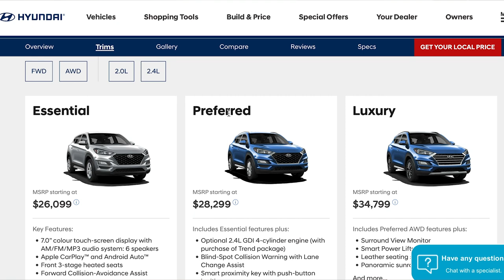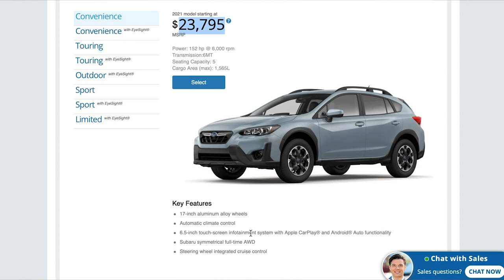The Ultimate Amount of Freedom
Vehicles play a major role in our lives. However,  in order to drive them we need insurance. Here is a look at how my car (2015 Subaru Crosstrek) and insurance provide me with the freedom to do the things that I love.

CAMERA GEAR:
Variable ND
Step down rings
Spare batteries
Camera strap
Go pro chest mount
Memory Card
Micro SD

AUDIO GEAR:
Cheap recorder
Expensive recorder
Camera Microphone
Hand Held Microphone
Lav mic

ABOUT:
I am an insurance professional in Ontario, Canada.
On this channel I tell the stories of our unique lifestyles and show how they are made possible because of insurance.